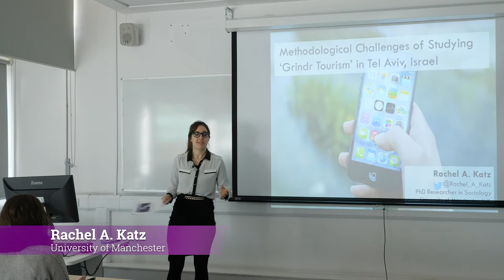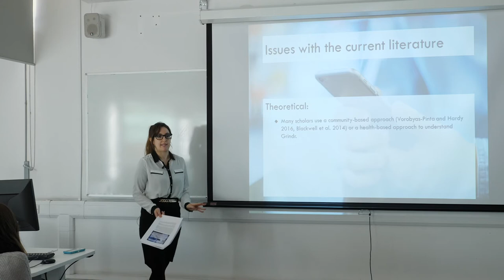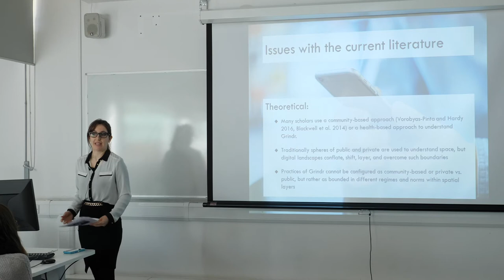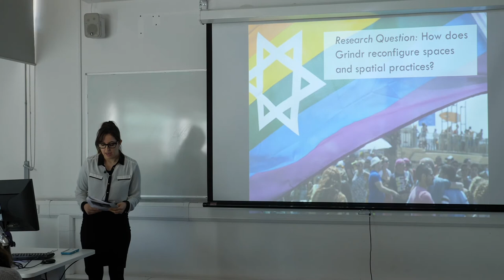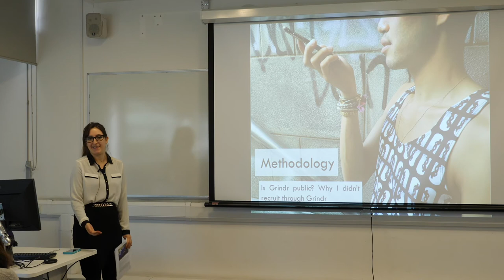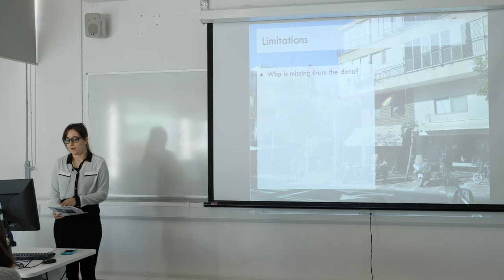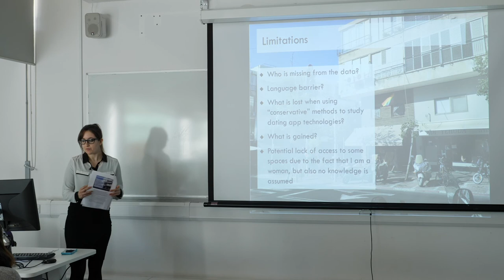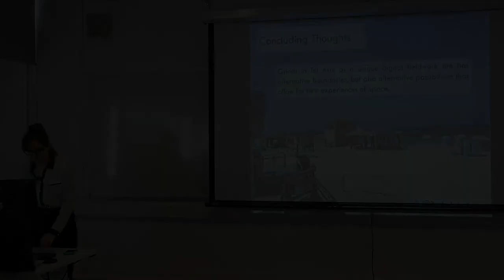Rachel Katz: Methodological Challenges of Studying 'Grindr Tourism' in Tel Aviv, Israel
Rachel Katz presents at methods@manchester Methods Fair 2018.

Abstract:

The digital world has been a wilderness in regard to ethical methodologies, including studies of the dating app Grindr. Often studies of Grindr recruit through the app itself or use profiles as a source of analysis. Addressing LGBT+ identity within the context of smartphone technologies presents unique challenges around outing, anonymity, and consent, particularly to those in homophobic regions.

 Grindr’s geolocative features make it a unique tool for tourists to interact with local LGBT+ people and spaces. The project discussed examines how Grindr reconfigures practices of space specifically within tourist-local interactions in Tel Aviv. It employs a multi-method qualitative sociological approach. 20 self-selected tourists and locals in Tel Aviv were interviewed. Prior to the interview, some chose to complete audio diaries recording their daily Grindr practices. Participants were recruited using snowball sampling with multiple entry points: online in public forums, email, and via posters around Tel Aviv.

 This work addresses the ethical and methodological challenges of studying Grindr, especially in Tel Aviv. What is limited or lost when using “conservative” methods to study dating app technologies? What is gained? The ongoing investigation speaks to Grindr’s potential as a digital fieldwork site with alternative boundaries and regimes, but also alternative possibilities.